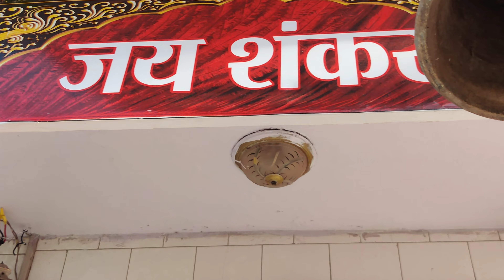करिए कंचना माता साथ अर्धनारीश्वर महादेव जी के दर्शन।dharmpur